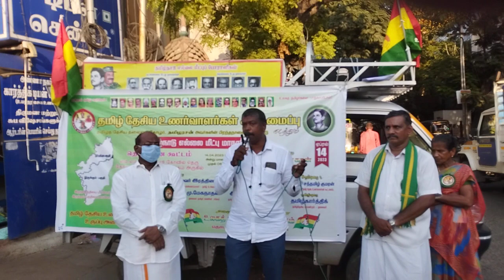தமிழ்நாட்டில் பேச்சுரிமை உண்டு காவல்துறைக்கு விளக்கும் தமிழர் வணிகர் சங்கம் தலைவர் மேகநாதன் பேச்சு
தமிழக எல்லை மீட்பு மாநாடு பரப்புரை சென்னை பயணத்தில் பேசிய காணொளி